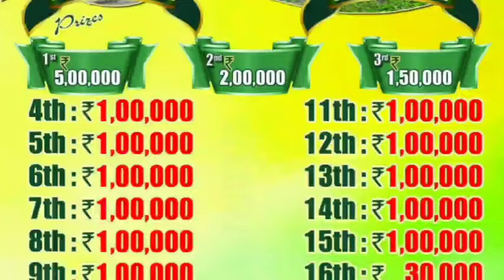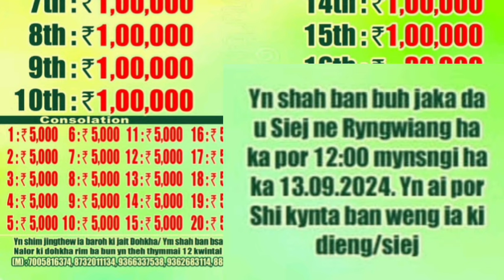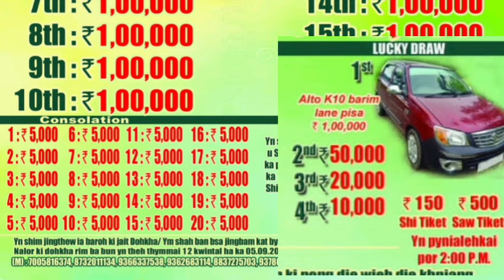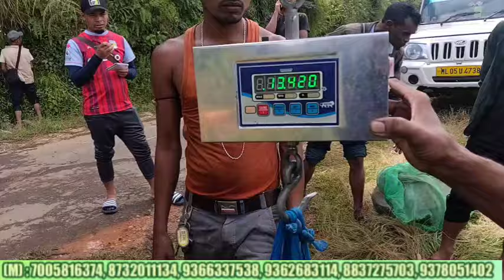KHYRWIT SA HA “UMYIAP MAWKOHRAP" DAKI PRIZE BA I SYNNOH HAKA 14/9/2024